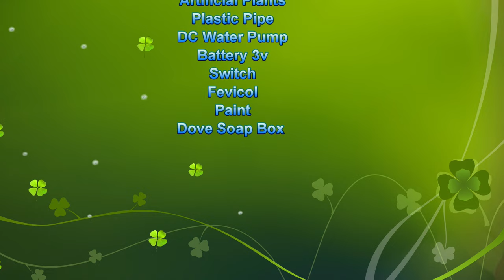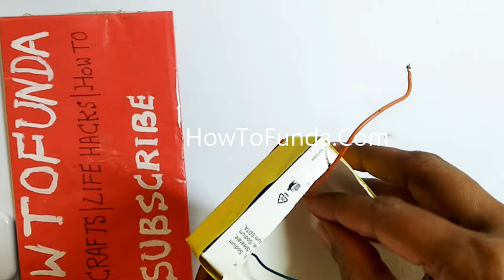how to make agriculture farming working model inspire science project diy - howtofunda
how to make agriculture farming working model inspire award science project - diy - howtofunda  @craftpiller
Materials Used :
Color Papers